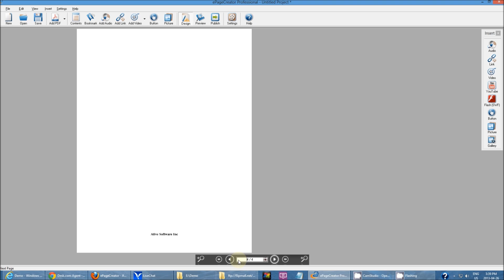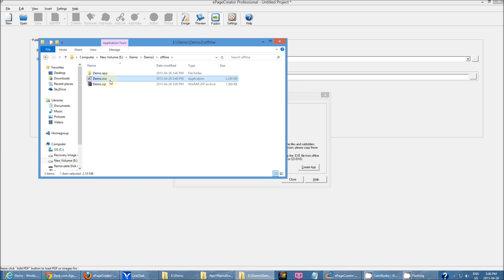How to publish a publication with ePageCreator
This tutorial will show you how to publish your publications using ePageCreator